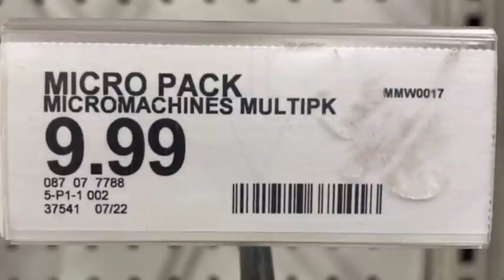COMIC CON @HOME THURSDAY REVEALS! NECA, Mezco, New Mutants and MORE!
Everything you need to know about all of the reveals for Wednesday, July 23rd for COMIC CON @ HOME!

Mattel Amazon Excl THE ROCK:

Preorder RAW10 at Walmart

Missed an older Toybiz figure? Need that special one to finally complete your collection?
Sign up and it will give you $10 off your first purchase of $20 or more!

ToyShiz is scientifically proven to be 92% more up to date with toy news than most sites.